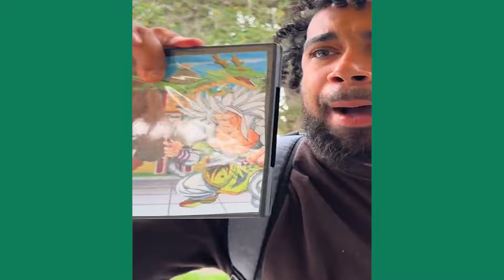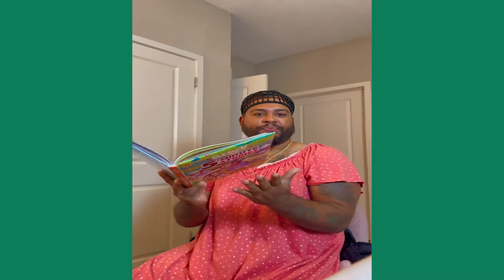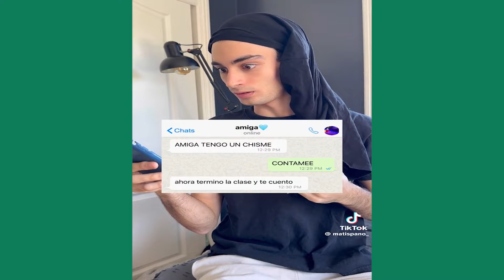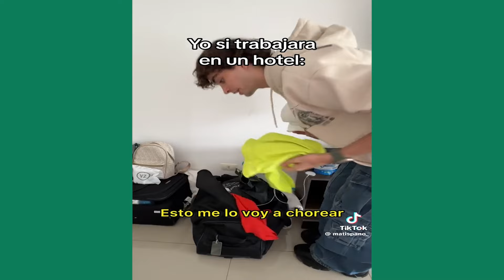PAPOTICO JUGANDO A LAS MUÑECAS | LOS MEJORES TIKTOK DEYOUNG SWAGOY SUS AMIGOS | HUMOR DOMINICANO